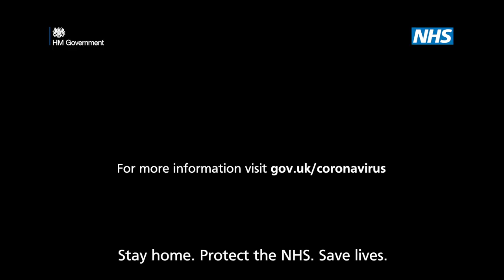COVID-19 is Spreading Quickly | Professor Chris Witty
A new message from Chief Medical Officer (CMO) Professor Chris Witty on coronavirus

COVID19 is spreading across the country, putting many at risk and placing pressure on the NHS.

If you need to leave your household for an essential reason, make sure to:

↔️ make space